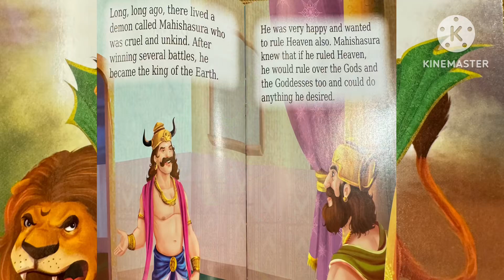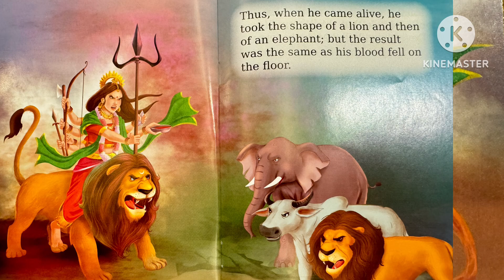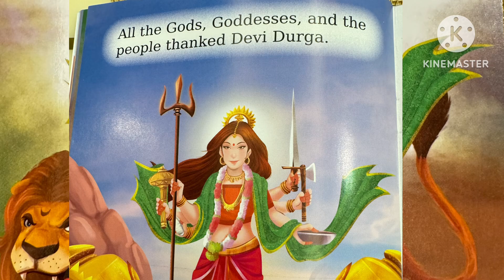Who was Goddess Durga|Story Of Durga|Read Aloud Kids|Mythological Story For Kids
Goddess Durga has always been a divine object for meditation, Bhakti, prayers and guidance since ages. She is deeply gloried by in the Durga Chalisa, Forty-hymn treatise that vividly praises Her presence, conquest of enemies, Vedic wisdom and mercy on the conditioned souls living on Earth.